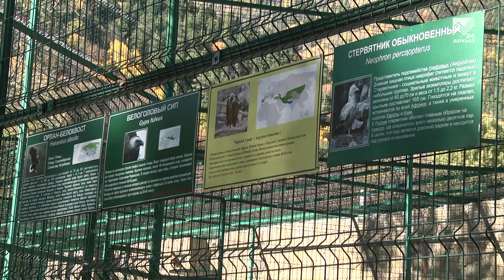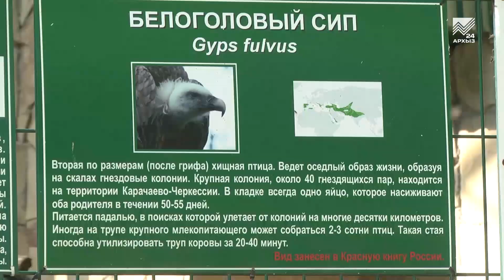В смерти рыси из вольерного комплекса Тебердинского заповедника виновата старость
Рысь умерла — вопросы остались. Кто виноват в смерти животного, много лет жившего в одном из вольеров на территории Тебердинского заповедника? Наша съемочная группа отправилась в Теберду, чтобы разобраться, в каких условиях содержатся звери в вольерном комплексе заповедника. И понять, отчего же все-таки умерла 17-летняя дикая кошка.